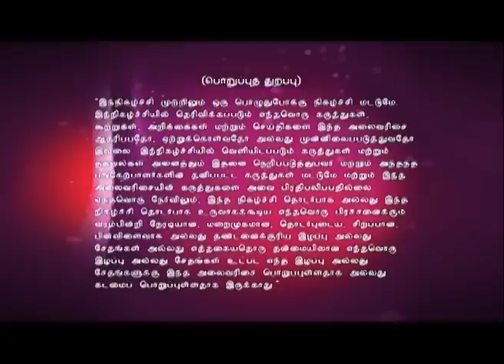Kalakkapovadhu Yaaru 06/05/16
கலக்கப்போவது யாரு!
A brand new season searching for the best comedian who will make your day brighter with laughter. Sethu, Erode Mahesh, Priyanka, Nandhini and Thadi Balaji are the judges in this episode.